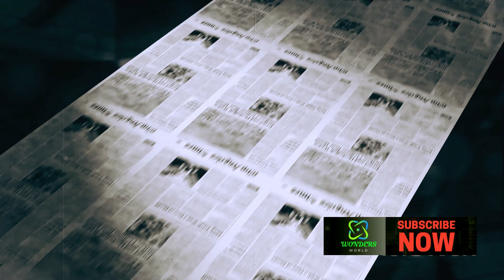Unsolved Titanic Shipwreck Mysteries Exposed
Unsolved Titanic Shipwreck Mysteries Exposed @Wondersworld.7
In This Video: Join us on an epic journey into the past as we unravel the mysteries of the Titanic in this captivating video. Explore the depths of history and discover the untold stories of this iconic ship. From its construction to its tragic fate, we'll delve into the secrets that continue to intrigue the world. Buckle up and get ready for a historical adventure like never before!

OUTLINE:

00:00:00 The Unsinkable Ship
00:02:14 The Fateful Journey
00:04:18 The Aftermath
00:06:34 The Legacy
What is the biggest mystery of the Titanic?
What mystery ship ignored the Titanic?
What was the dark secret of the Titanic?
Why did it take 73 years to find the Titanic?

unsolved mysteries of titanic shipwreck, rms titanic, titanic 2, titanic theory, titanic facts